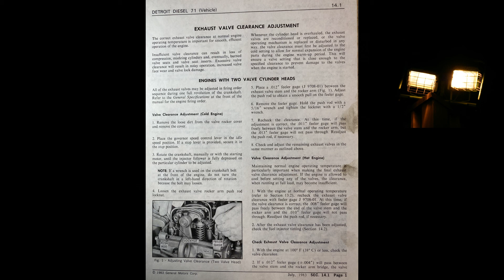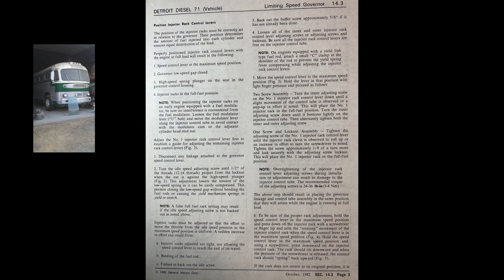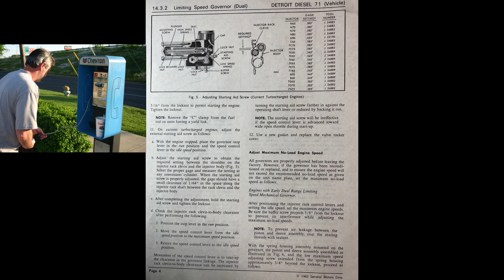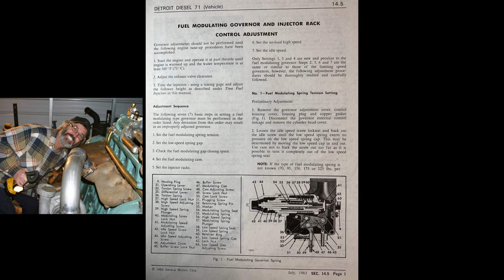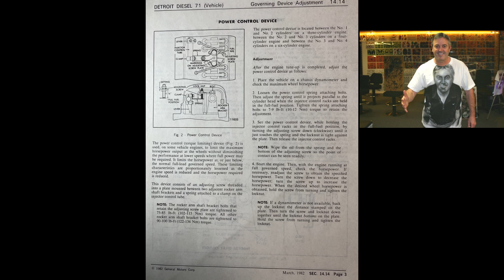SECTION 14 ENGINE TUNE UP IN LINE 71 HIGHWAY VEHICLE SERVICE MANUAL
DETROIT DIESEL ENGINES TUNE UP SECTION 14...WE HOPE THIS HELPS YOU! I'M GLAD WE BOUGHT IT! SO WE CAN SHARE IT WITH YOU!